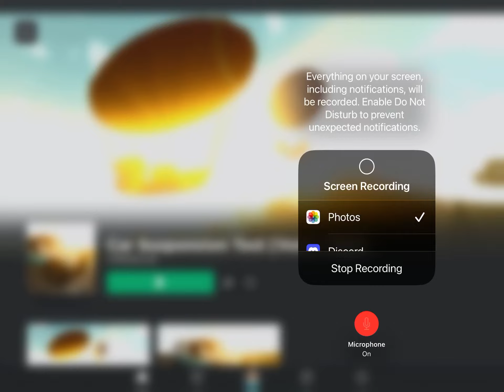Movies /tv shows that are coming out in 2024￼